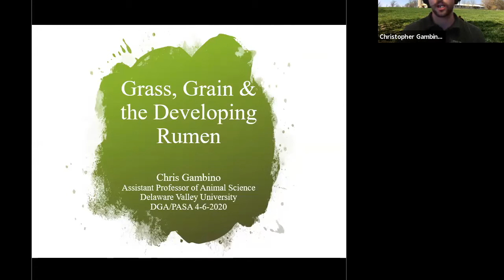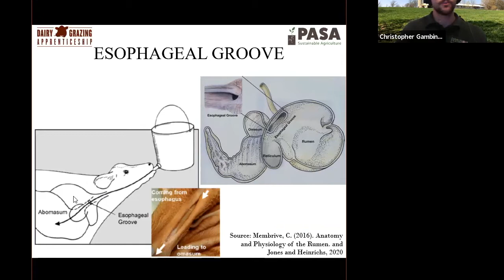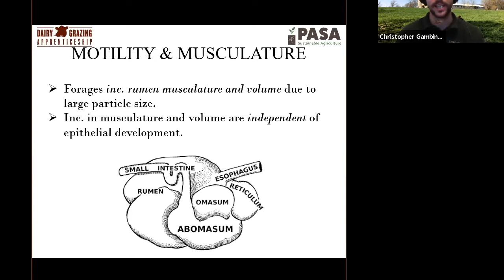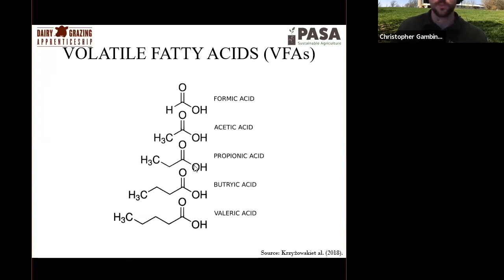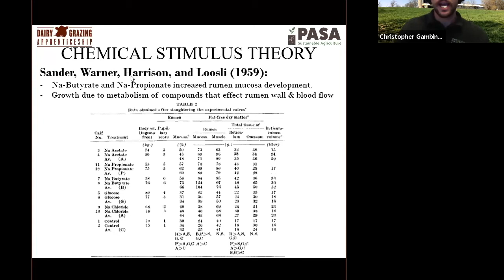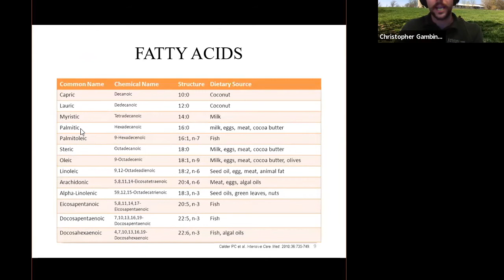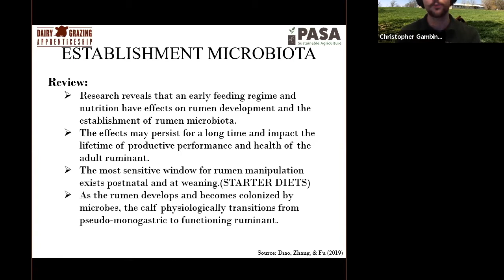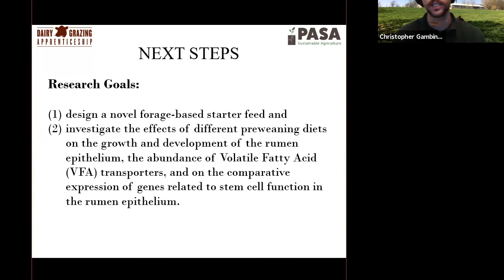Grass, Grain & the Developing Rumen: Webinar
The grass-fed dairy and beef market is growing, but raising grass-fed animals can be a challenge. In this webinar, Delaware Valley University professor Chris Gambino will discuss rumen development in the pre-weaned calf, and the role grain can play at this critical time of life. Is grain necessary for the proper rumen function? If a certification does not allow grain to be fed, how does the livestock manager assure good health in the calf? Chris will look at current and developing research around this important area of livestock management.